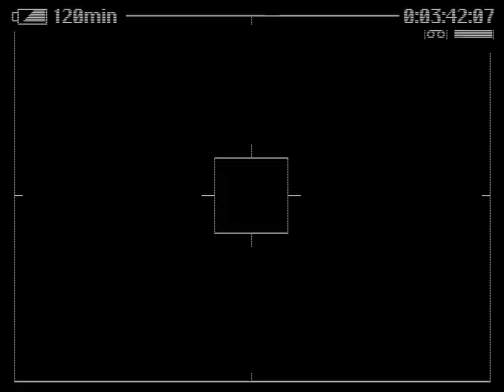Mahi Crabbe "My Cherie Amour"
...Some Stevie Wonder for ya'll. enjoy!